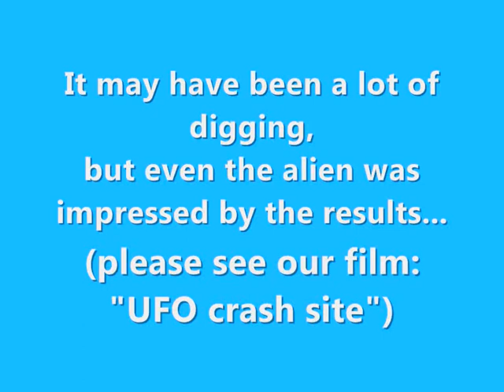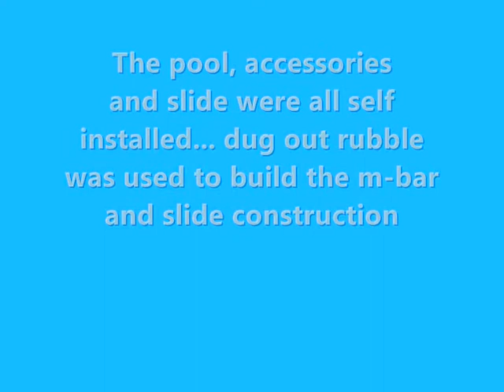DIY affordable slide & pool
Yet another creative dzikieswinie member who self installed a pool and slide in his backyard. This was self-built pretty cheap, so it's available to virtually anyone. and